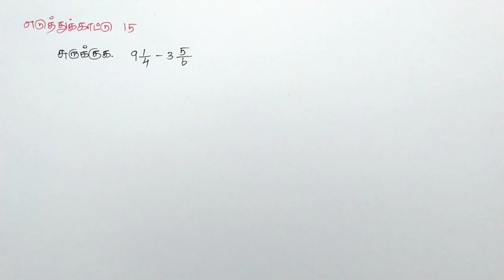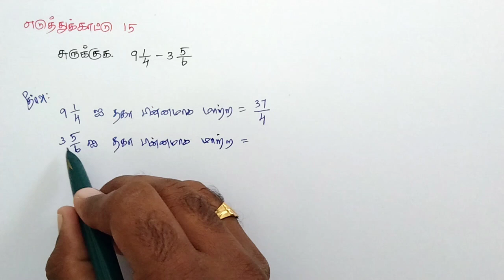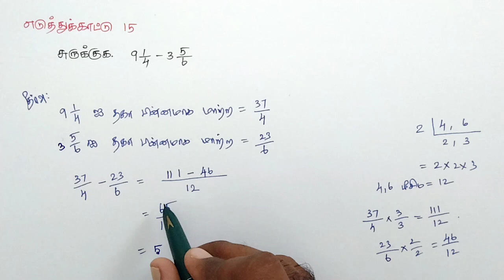Class 6 Term 3 Maths Chapter 1 Example 15